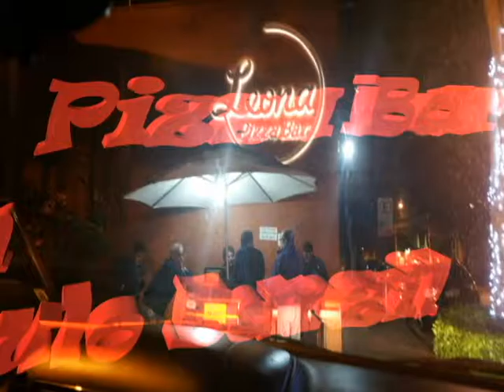Pizza Bar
Pizza Night ! ! ! Leona's Pizza Bar in Sao Paulo Brazil